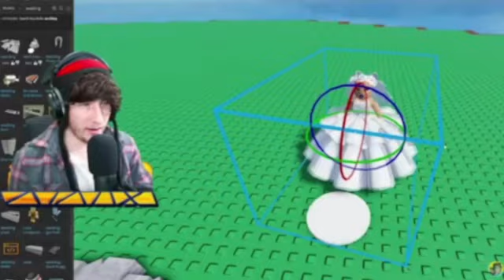KreekCraft Cheats On Kayla With Female Thomas